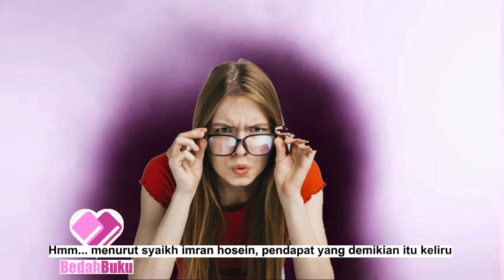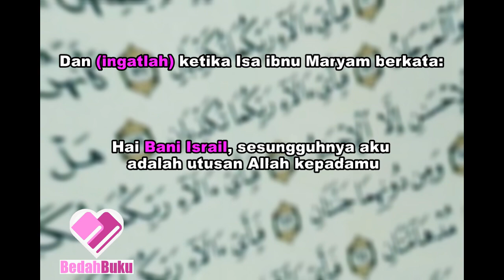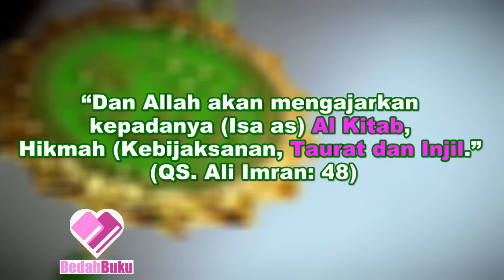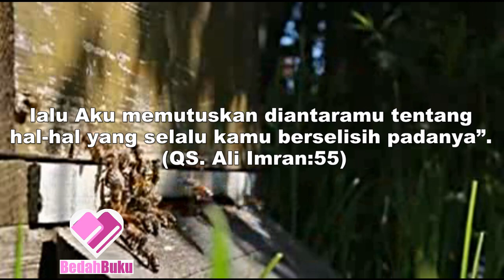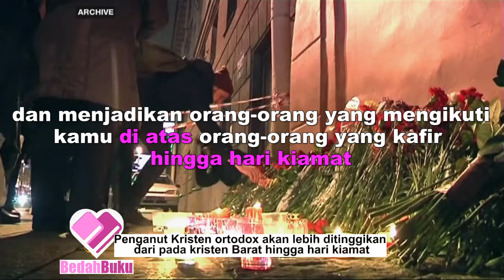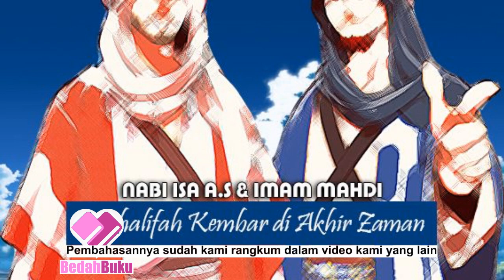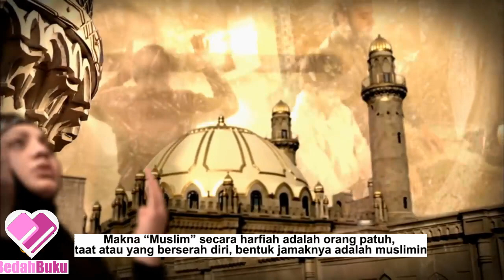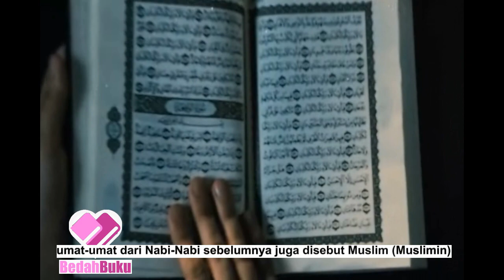NABI ISA MENJADI KHALIFAH SETELAH MEMBUNUH DAJJAL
menurut syaikh imran hosein (SIH), setelah turun nanti, Nabi Isa dan umatnya tidak akan menjadi pengikut Muhammad. Dan Ummat Muhammad tentu saja tidak akan menjadi pengikut nabi Isa. bagaimana dengan nabi Isa? ngapain beliau setelah membunuh dajjal? Pensiun jadi nabi? Tidak ! beliau akan mendirikan Khilafah Islam bersama Imam mahdi. Lho jadi ada 2? penasaran?